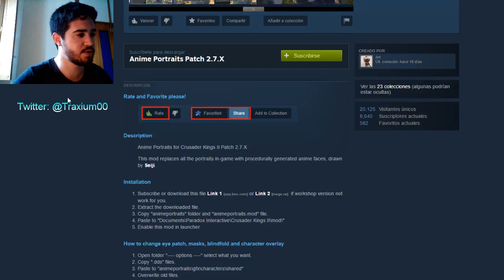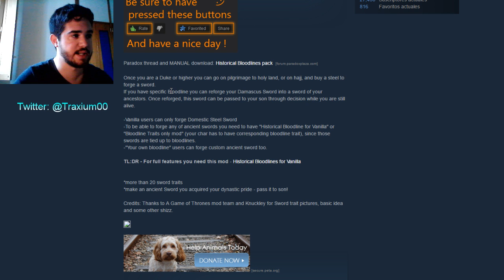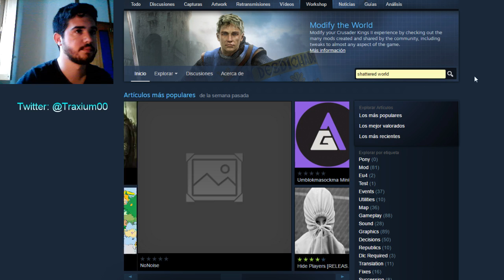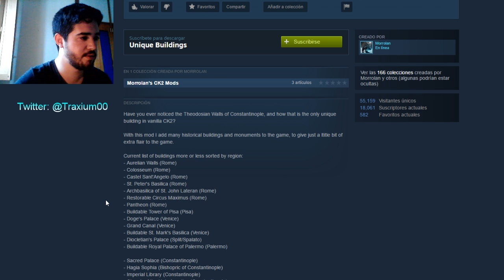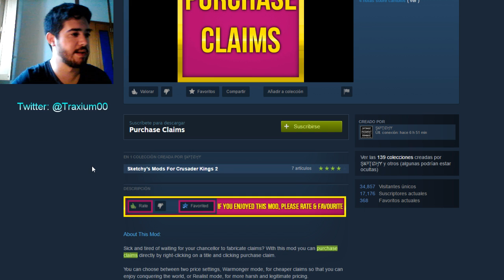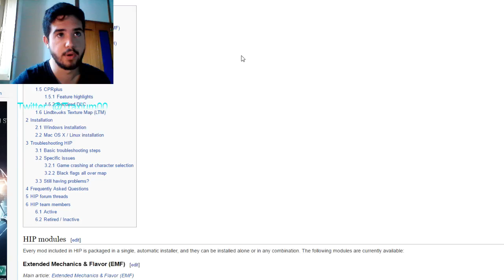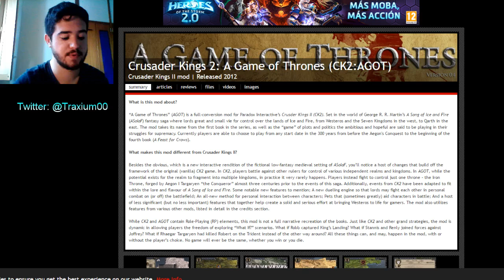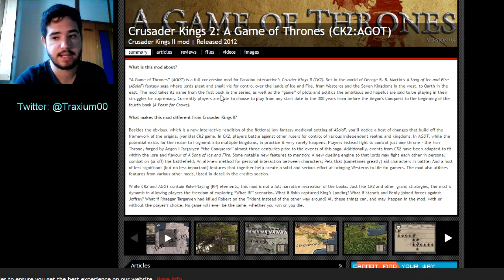Los 20 MODS más POPULARES de Crusader Kings II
En este Diario de Desarrollo vemos los MODs más populares de Crusader Kings II, que por desgracia no están todos en español. Espero que os resulte de utilidad. Un saludo!

Crusader Kings II: 2012
Europa Universalis IV: 2013
Stellaris: 2016
Hearts of Iron IV: 2016